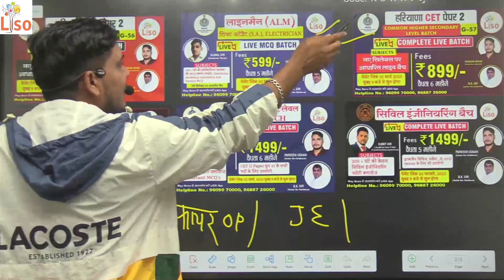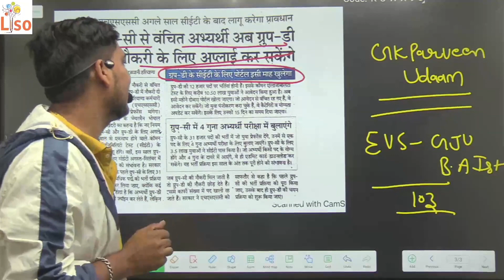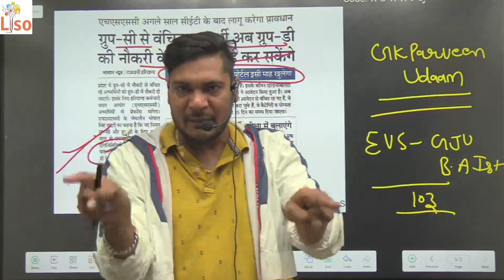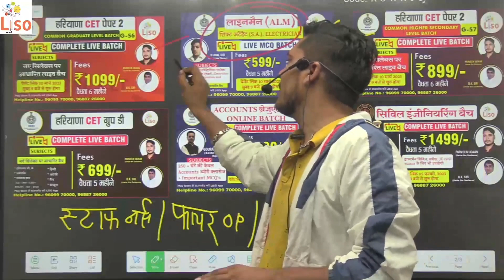hssc Breaking Cet Group D Exam Date announced || online form start